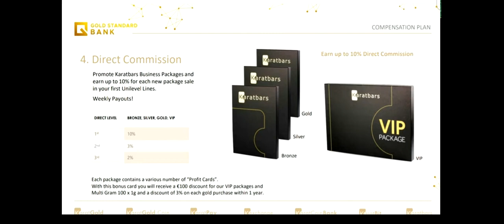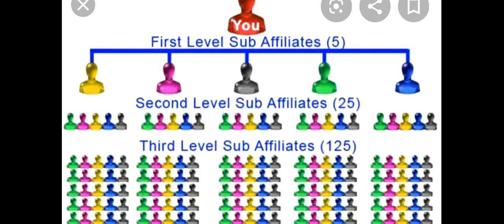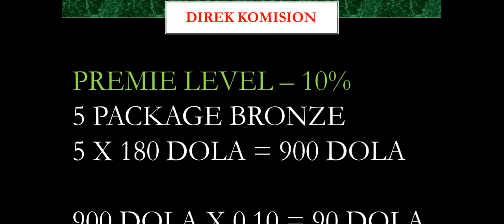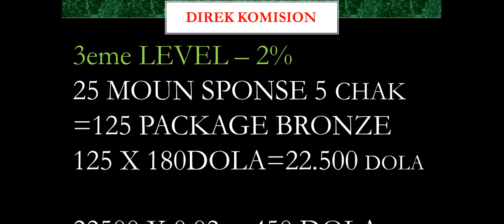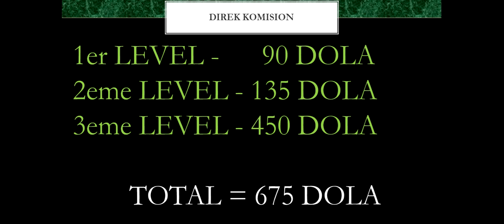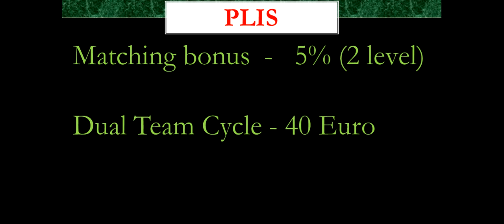5 X 5 Fast track nan Karatbars💸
Vin fe lajan💸💸💸

Préparé ou pou changé laviw ak biznis ou😊
Passioné de biznis ou👑😊
Bati biznis ou bien pouw ka bati reziduèl Income 💸
Gen pròp stò paw pou ka fè GRO lajan 💸💥

Download zoom.us si ou potko fè sa. ID zoom nan Sé: 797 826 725.

Patajé ak ékip é mennen tout invité ou yo! Vini a lè.